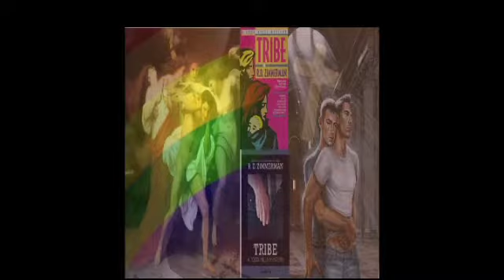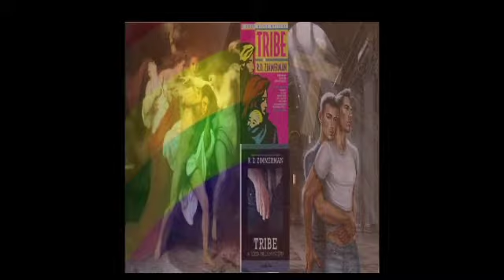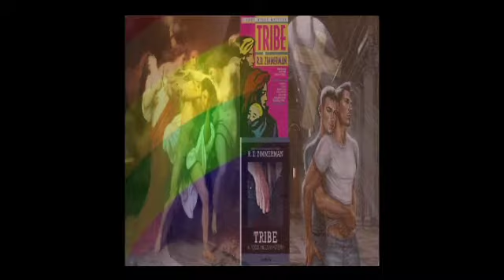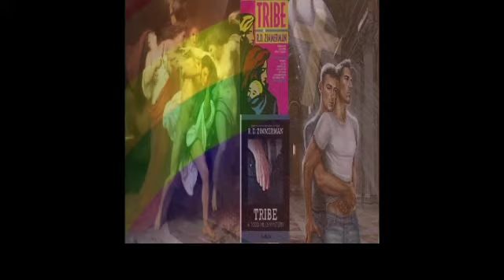Tribe Chapter 3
Todd Mills Mystery Book 2
After the death of His lover, traumatic coming out experience that leaves all of Todd's life in shambles, beginning a new relationship. Todd felt he'd turned the corner but their is one last secret to uncover from the past and it centers around a child that shows up in his best friends Janice's arms